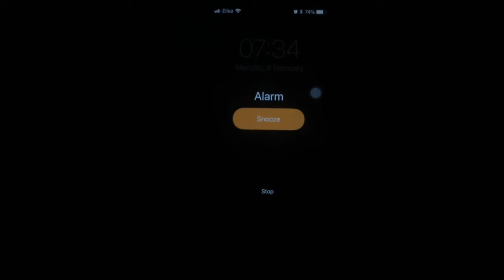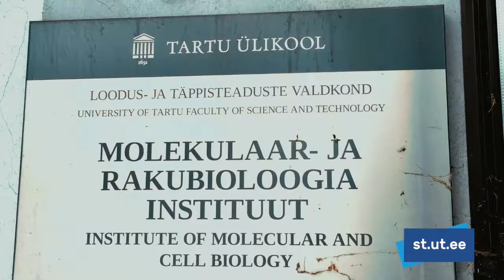BSc Science and Technology - a student's experience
Take a tour together with our Science & Technology students! They'll show you how a day in their life looks like and talk about the programme, life in Tartu and admissions.

Application deadline: April 15